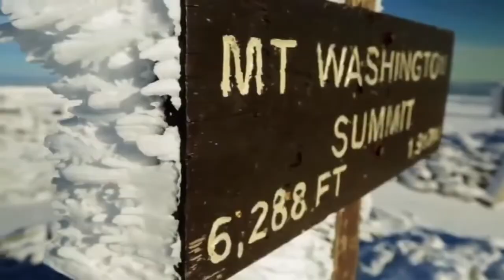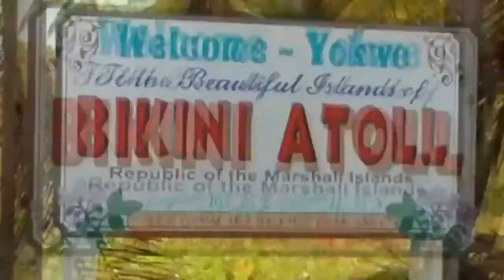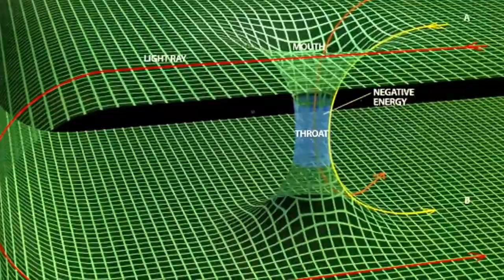TOP 10 DANGEROUS PLACES IN EARTH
FOR TODAY'S VIDEO ARE THE TOP 10 DANGEROUS PLANET IN EARTH THAT YOU SHOULD NO VISIT

1. bermuda triangle (NORTH ATLANTIC)
2. lake natron (TANZANIA)
3. elephant kingdom (THAILAND)
4. bikini atoll (THE MARSHAL ISLAND)
5. madidi national park (BOLIVIA)
6. snake island (BRASIL)
7. sinabung volcano (INDONESIA)
8. mount washington  (USA)
9. danakil desert (ERITREA)
10. death valley (USA)